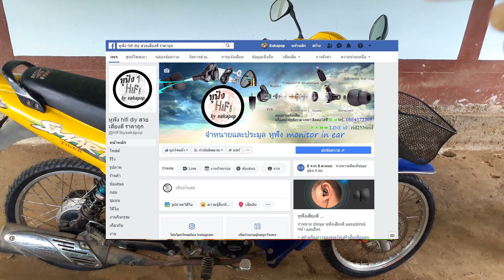เปลียนปลอกแฮนด์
ต่อจากตอนที่แล้ว ความวุ่นจากการใส่ปั้มเบรกยังไม่จบ
มาต่อกับการเปลี่ยนปลอกแฮนด์ ที่เหมือนจะง่าย555+